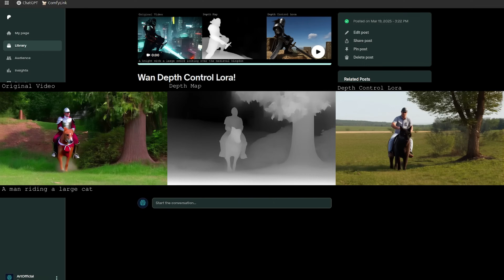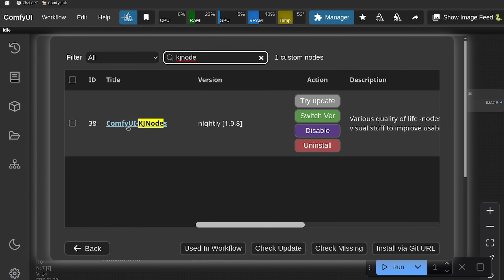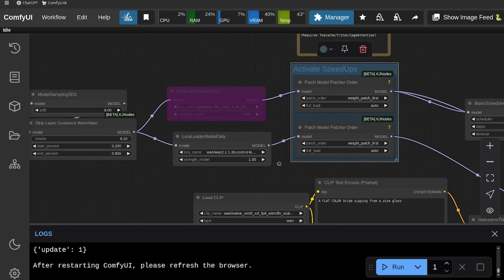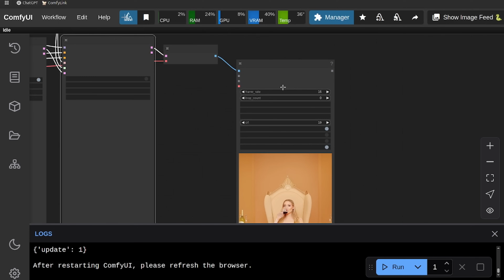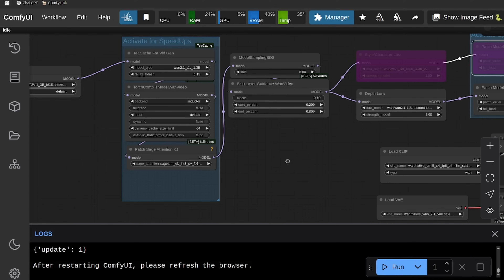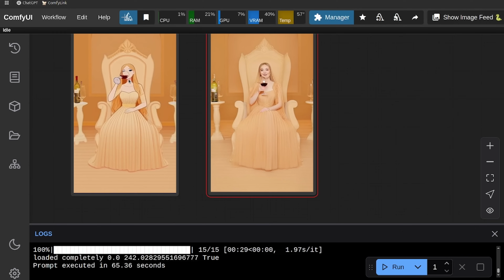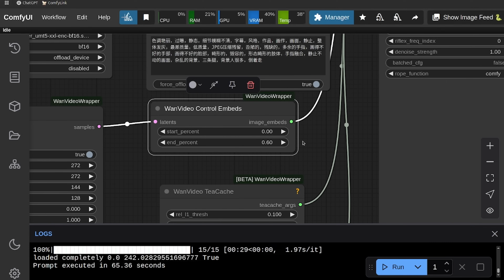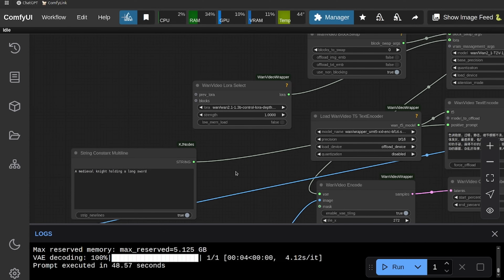Wan2.1 DEPTH Controlnet: ULTIMATE Control Over Your AI Video Generations (Workflows + Explanations)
Ready to take your AI video generation skills to the next level? In this tutorial, I’ll show you how to use the brand-new Wan2.1 Depth ControlNet LoRA to generate stunning videos based on depth maps from other videos! This powerful new technique unlocks incredible control over depth, cinematic shots, and dynamic motion. Perfect for creators, filmmakers, and AI enthusiasts!

⏱ Timestamps:
0:00 Intro
0:58 Control Lora Download
1:50 Updating ComfyUI & Nodes
3:15 Native Workflow Explained
11:53 How to Use Depth + Other Lora
12:25 Wrapper Workflow Explained
16:39 Outro

💻 Whether you're an AI artist, animator, or video creator, this new depth-based control system opens endless possibilities. Don't miss out on testing this groundbreaking tech yourself!